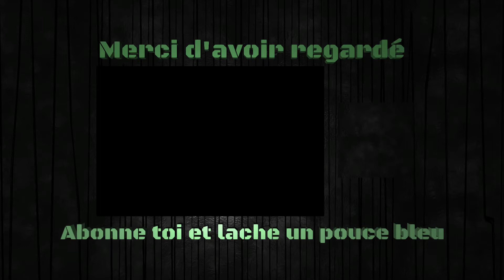Clear la MAP BENDY AND THE INC MACHINE (OSU !)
vidéo monter sur OSU !